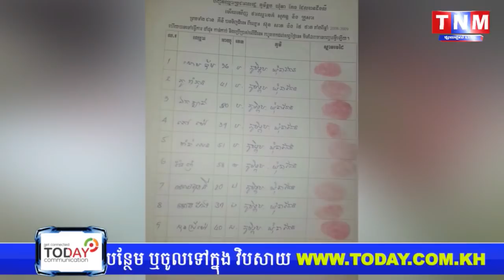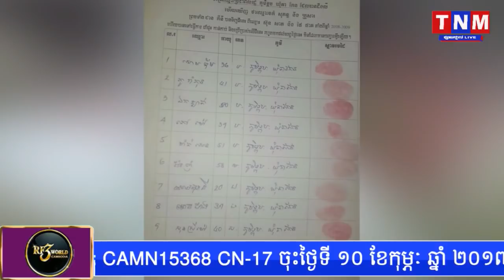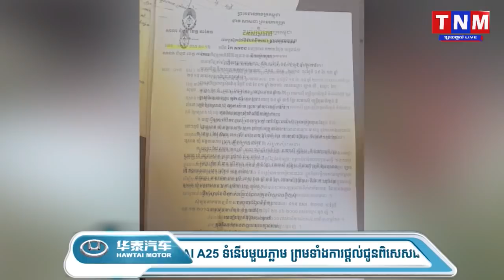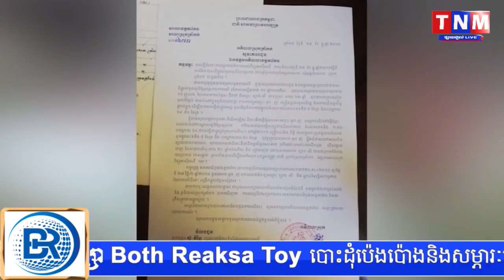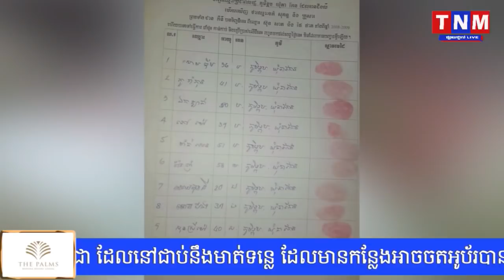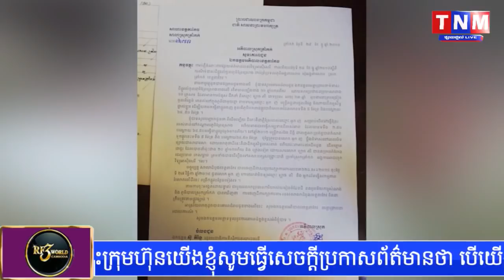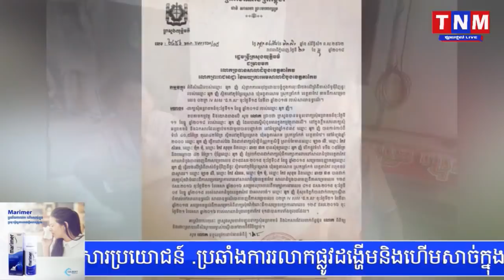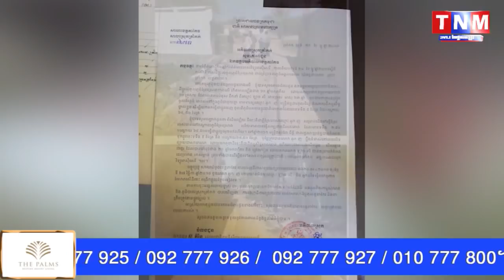ប្រជាពលរដ្ឋសុំបើកផ្លូវ អាជ្ញាធរប្រើអំណាចតុលាការ គឺបំពានកម្មសិទ្ធដីធ្លីឯកជន និងដំណាំដើម្បីបើកផ្លូវ